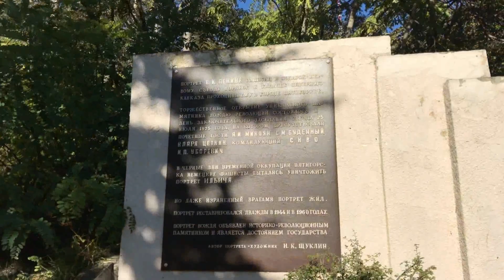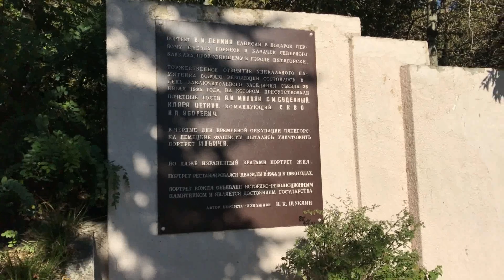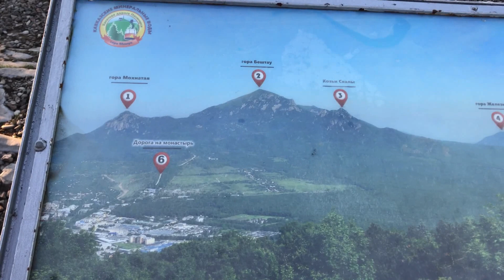МАШУК В ОКТЯБРЕ 2023, ПОЕЗДКА НА КАНАТКЕ, АКТУАЛЬНЫЕ ЦЕНЫ!!!!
МАШУК.
Название горы связывают с горской легендой о прекрасной девушке Машуко, плачущей об убитом старым Эльбрусом женихе Тау.

Есть объяснение происхождения названия от кабардинского Машуко, где «маш» — просо и «ко» — долина, то есть долина, где сеяли просо.